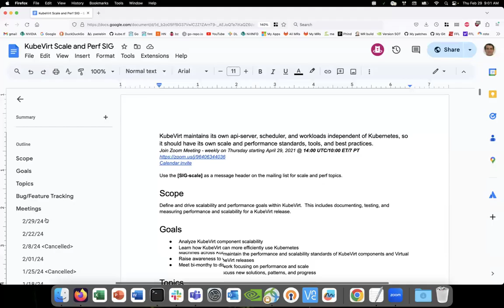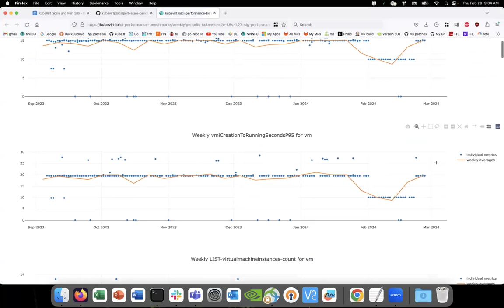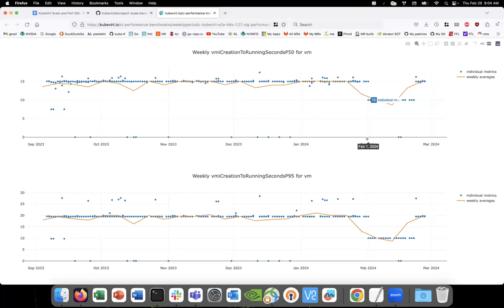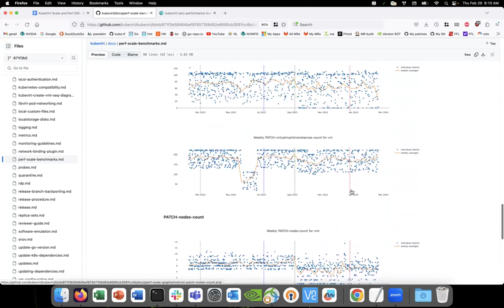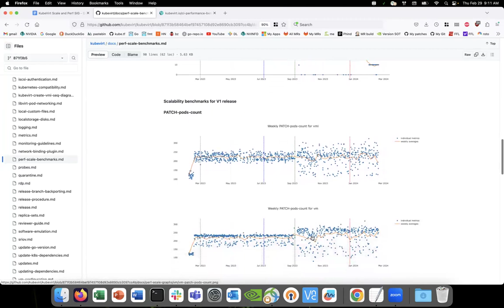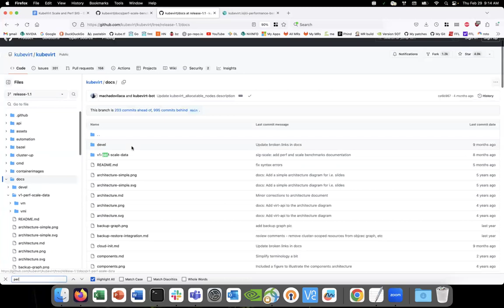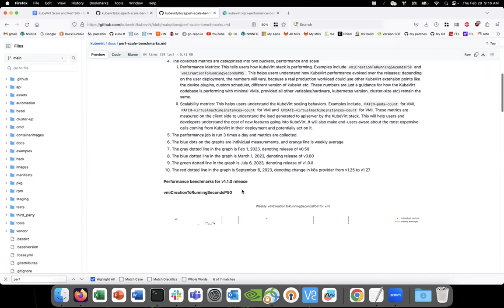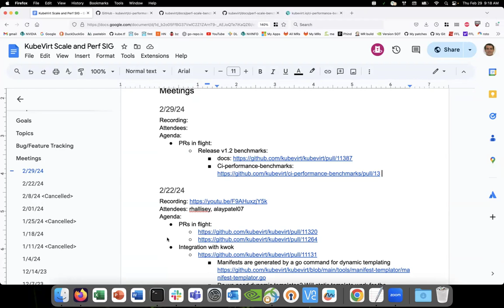SIG - Performance and scale 2024-02-29